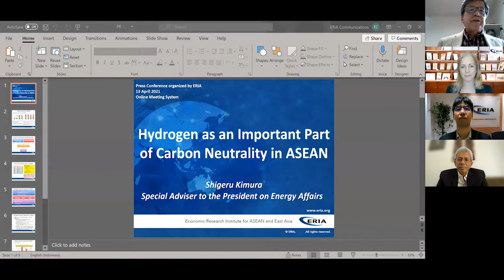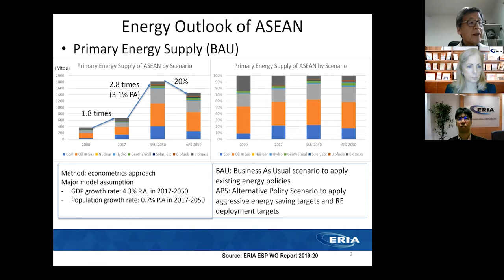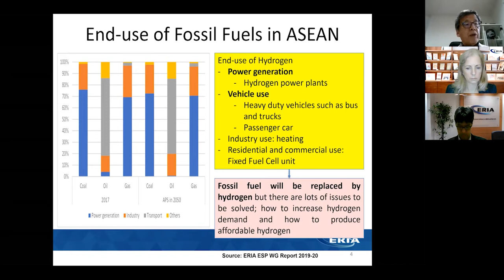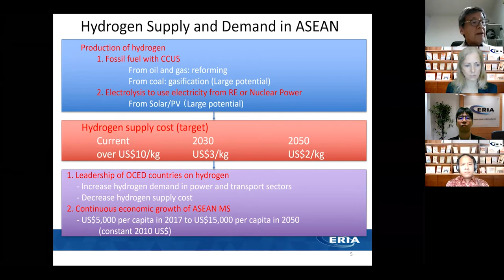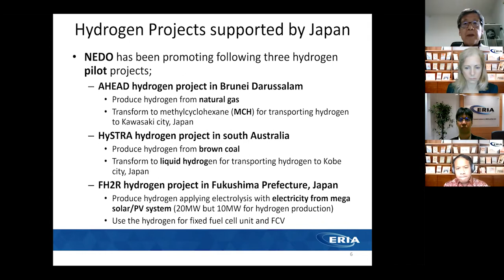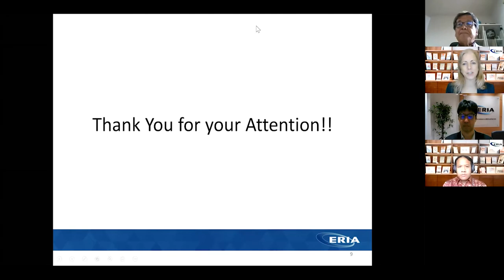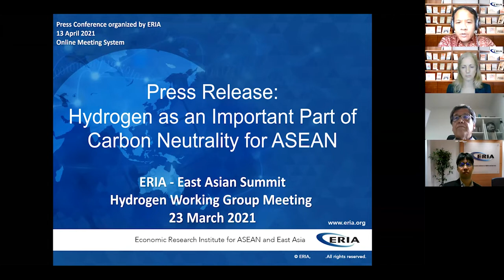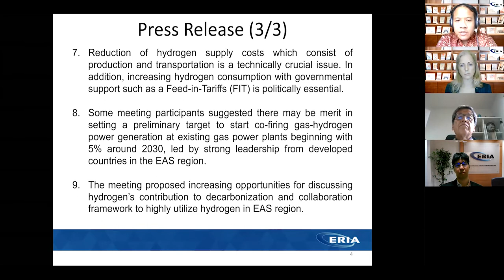ERIA | Press Conference: Hydrogen as an Important Part of Carbon Neutrality for ASEAN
The Economic Research Institute for ASEAN and East Asia (ERIA) hosted a press conference on the key role that hydrogen will play in realising ASEAN and East Asia’s goal of carbon neutrality.